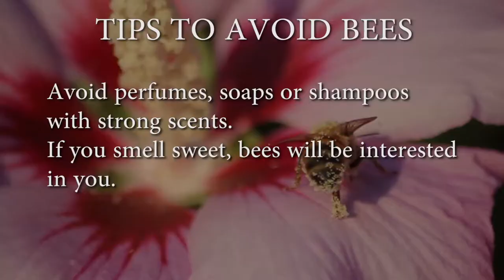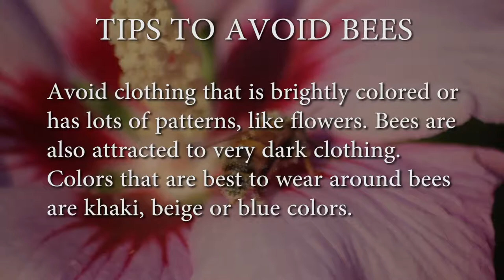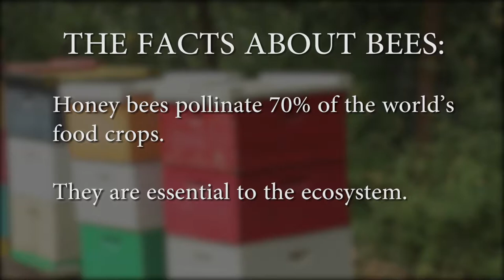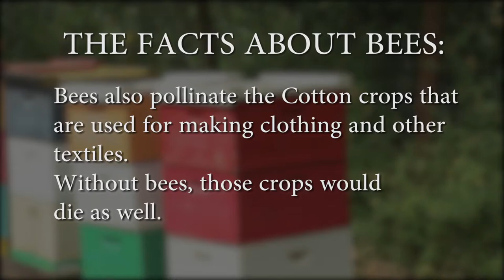How not to be afraid of Bees - by Aiden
Aiden contacted me in May and wanted to interview me as a beekeeper for his school project.